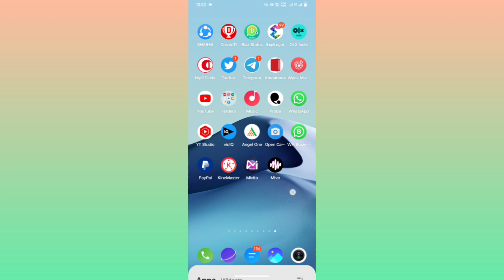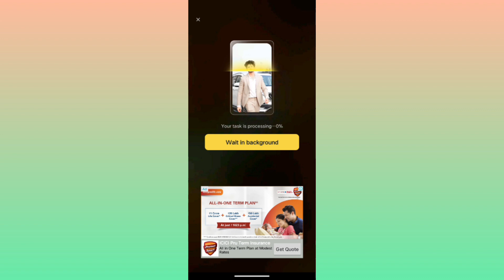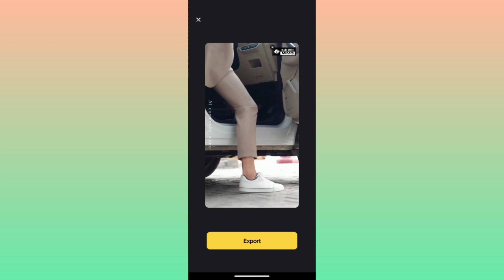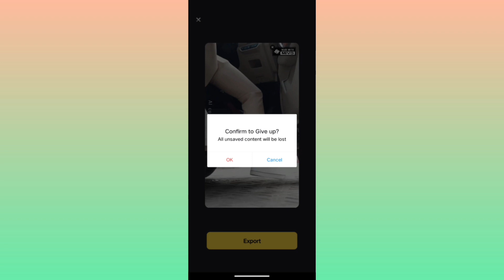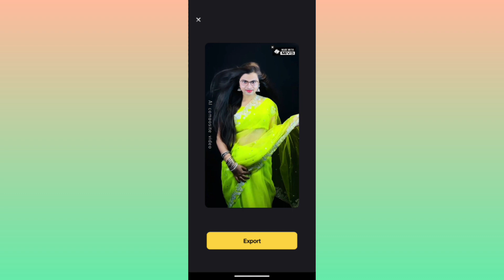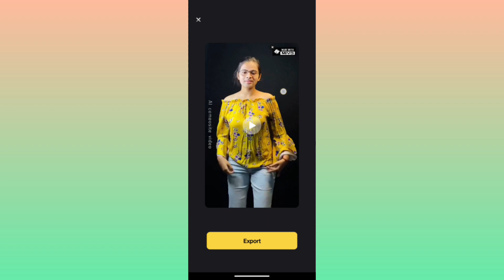Kisi bhi video me apna face kaise lagaye, face change video editing app, reface app video editing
kisi bhi video mein apna face kaise lagaye
reface app video editing
face change video editing app
best face swap app
best face swap app for android
doublicat face swap app
face swap tutorial
how to use reface app
kisi bhi video me apna face kaise lagaye
reface app face change app tutorial
reface app free
reface app iphone
reface app pro
reface app review
reface app tutorial
reface app use
video me photo kaise add kare,
 video me photo kaise dale,
 kisi v video me photo kaise dale,
 kisi v video me apna photo kaise dale,
 video me photo kaise lagaye,
 video k bech me photo kaise dale,
 kisi v video me photo kaise add kare,
 add photo in video,
easy way
 kisi bhi video me apna chehra kaise lagaye, video me apna face kaise dale,
 kisi bhi video me apna photo kaise lagaye, kisi bhi video me apni photo kaise lagaye, kisi bhi video me apna chehra dale,
Mivita app,
face change
Owner.